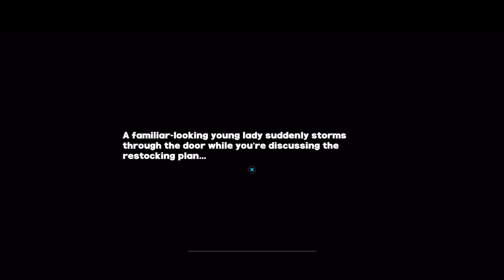Zenless Zone Zero Chapter 1-A - Cat’s Lost and Found Part 1